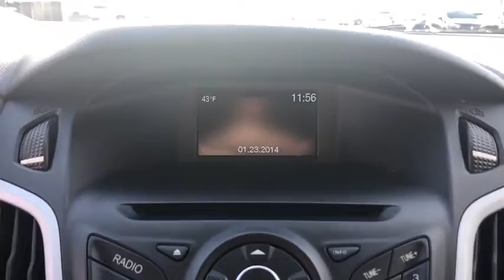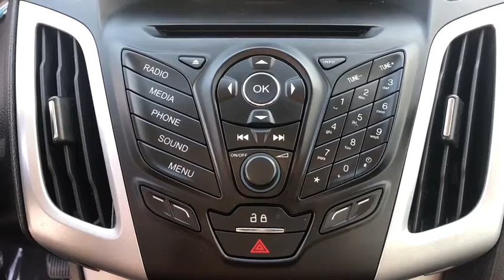2014 Ford Focus Quad Cities, Peoria, Burlington, Iowa, Moline, Galesburg, IL P7948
Ingot Silver Metallic Used 2014 Ford Focus available in Galesburg, Illinois at Yemm Chevrolet Buick. Servicing the Quad Cities, Peoria, Burlington, IA, Moline, Galesburg
 area.

2195 N. Henderson St

Recent Arrival!brbr2014 Ford Focus 4D Sedan SE Silver 2.0L 4-Cylinder DGI DOHC FWDbrbrbrYemm gives you MORE value than other dealerships with the Yemm Advantage Program! -New Vehicles receive 1 Year / 15,000 mile Dent & Ding Coverage, Tire & Wheel Coverage and Key Protection Coverage for FREE! -Pre-owned Vehicles under 97,000 miles receive a 2 Year / 100,000 mile Powertrain Warranty for FREE! Pre-owned Vehicles with 97,000 to 150,000 miles receive a 3 month / 3,000 mile Powertrain Warranty for FREE! Visit us at 2195 N. Henderson St. Galesburg, IL. Conveniently located on Highway 34. The Yemm family has been serving the automotive needs of Central Illinois & Eastern Iowa for almost 60 years. We've worked hard to cultivate a welcoming family-owned atmosphere, and we feel proud to offer assistance to Galesburg and surrounding communities. When working with our knowledgeable and outgoing team, you discover a friendly and positive experience!